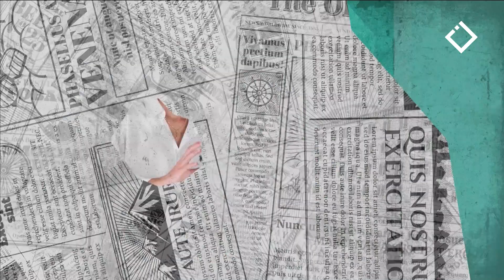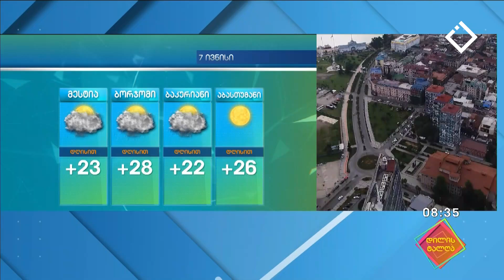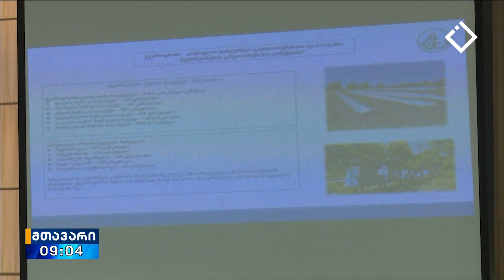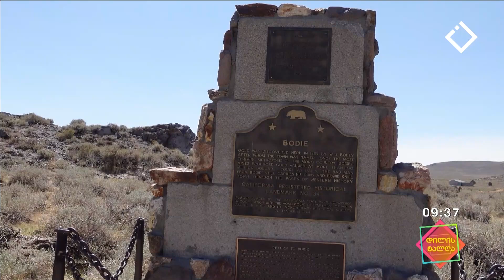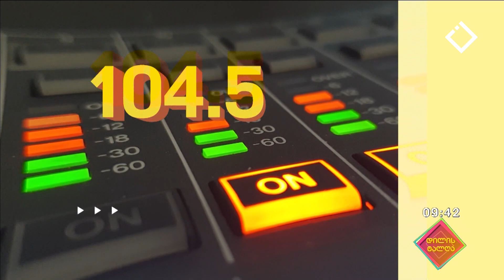დილის ტალღა | 07.06.2024